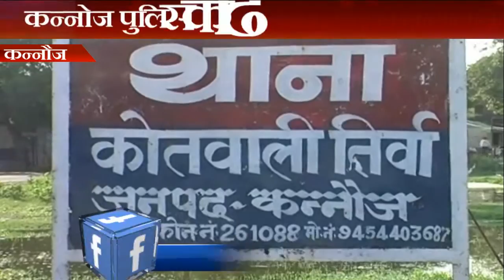कन्नोज पुलिस का ढुलमुल रवैया , लोग परेशान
कन्नौज के तिर्वा में सेंघ लगाकर छत के रास्ते दुकान में घुसे चोरों ने  लाखों की कीमत के जेवरात पर हाथ साफ कर दिया। चोरों की तस्वीर सीसीटीवी में दिखने के  बाद भी पुलिस घण्टों चोरी से अनजान बनी रही। पुलिस के लापरवाह रवैये से कन्नौज के सर्राफा व्यापारी आक्रोशित हैं।

पुलिसिया चौकसी को धता बताते हुए कन्नौज के तिर्वा में चोरों ने सर्राफ की दुकान को निशाना बनाया और चोर यहां के सर्राफा व्यापारी रवि की दुकान में छत में सेंघ लगाकर घुसे। दुकान में रखा नकदी और जेवर सहित लाखों का माल लेकर चोर रफूचक्कर हो गये।
मौके पर पहुंची पुलिस  के जाने बाद जब व्यापारी तिर्वा कोतवाली पहुंचे तो वहां मौजूद कोतवाल ने चोरी की जानकारी होने से इनकार कर दिया। पुलिस के रवैये से आक्रोशित सर्राफा व्यापारियों का कहना है कि अगर दो दिन में चोर हिरासत में नही लिये गये तो। पुलिस के खिलाफ व्यापारी प्रदर्शन करेंगे।